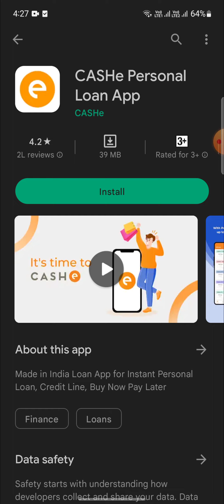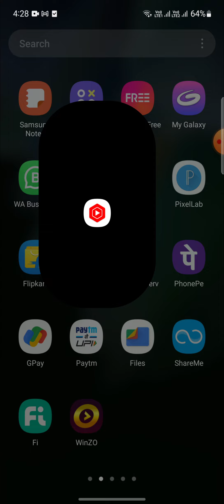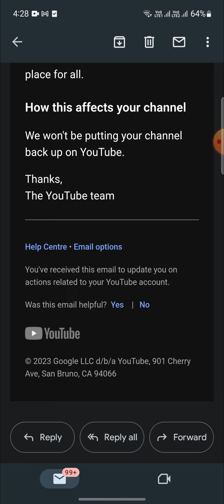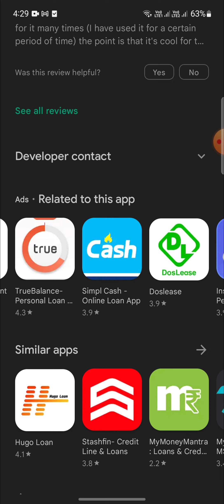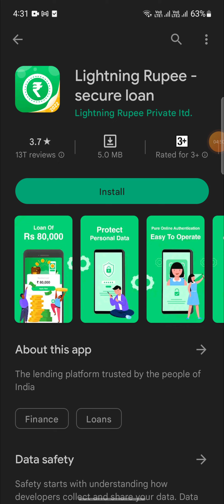( Top - 10 )Fraud Loan App's In Play Store !! No Cibil Score & No Pan Card Only Addhar Card Use 🔥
Top - Fraud Loan App's In Play Store !! No Cibil Score & No Pan Card Only Addhar Card Use 🔥

Lighting Rupees Fraud Loan App का Repayment नहीं करने पर Jail Bhi Ho sakta hai kya 🥺-जल्दी जान लो🙏

Days (Fraud Loan) Wale का Repayment नहीं करने पर घर पर आ रहे हैं 😭 Live Reality देख लो 100%🥺

Fraud Loan App Ka Loan नहीं Repayment करने पर क्या आपके घर पर आ जाएगा 🥺technicalzipper

😉Fraud loan वाले Photo Viral करे तो बचने का जबर्दस्त TRICKS👌 || कैसे बचे || Dutta rupee|| stashfin
FAKE LOAN APP HARASSMENT किसी भी फर्जी LOAN APP से परेशान है तो मात्र 3 STEP में सारी PROBLEM SOLVED
🔴Fraud loan वाले Photo Viral करे तो बचने का जबर्दस्त TRICKS-2022👌 || Dutta rupee|| Handyloan
🔴SMALL CREDIT में फस गया तो ज़िन्दगी बर्बाद || इससे कैसे बचना है? JABARDAST TRICKS 1000% WORKING
TOP 10 FRAUD LOAN APPS लूटलो इनको दबा के❗10 फर्जी LOAN APP से निकाले ₹2 लाख❗LOAN APP NO REPAYMENT

LOAN APPS HARASSMENT 2022 | फर्जी लोन एप वाले आपका न्यूड फोटो वायरल करने की धमकी दें तो क्या करें?

कौन कौन से Loan App बंद हुए है/Fake Loan App Scam,Large Taka,TakaPot,Small Credit,Petty Cash